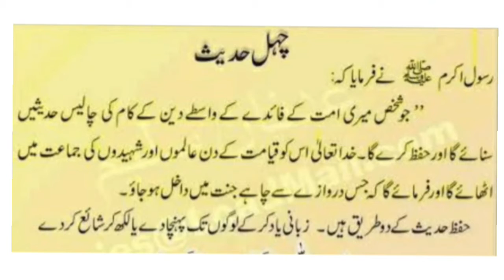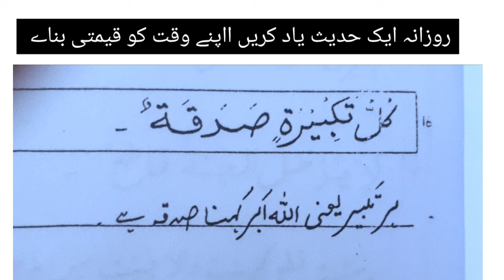چالیس احادیث کا سلسلہ| حدیث نمبر 16|روزانہ ایک حدیث یاد کریں اوراپنے وقت کو قیمتی بناے|احادیث مبارکہ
احادیث کا سلسلہ
چالیس احادیث
احادیث کی فضیلت
آج کی حدیث نمبر 16
اللہ اکبر کہنا صدقہ ہے